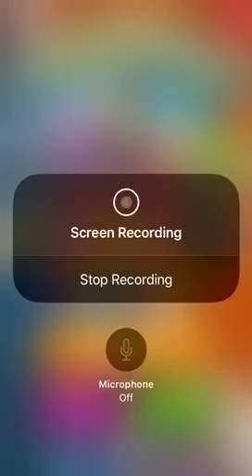pewdiepies tuber simulater episode one